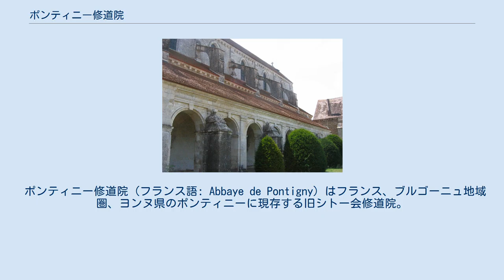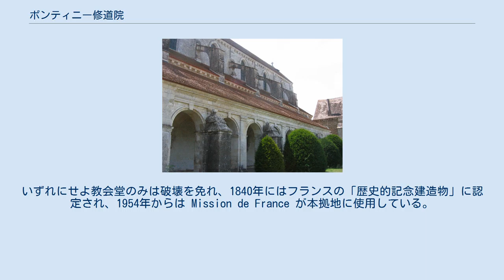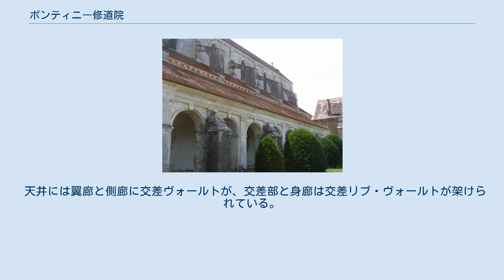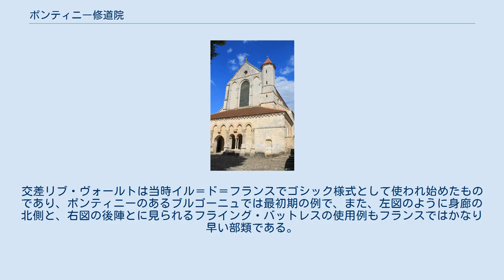ポンティニー修道院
ポンティニー修道院のファサード。
ポーチが付属している。
 ポンティニー修道院（フランス語: Abbaye de Pontigny）はフランス、ブルゴーニュ地域圏、ヨンヌ県のポンティニーに現存する旧シトー会修道院。
シトー会最初の4子院の1つであり、その教会堂は現存するシトー会建築としては最大級の規模を持ち、また現存最古のシトー会修道院として知られるフォントネーのシトー会修道院とほぼ同時期に建設された箇所も残っている（改装が行われた後陣以外。詳細は後述『建築』節を参照）。
19世紀に始まるシトー会建築の再発見では、ポンティニー修道院はかなり早い段階から研究が行われた。
フランスの「歴史的記念建造物」にも指定されている。
 モレームのロベールが1098年に創設したシトー修道院は、その3代目院長ステファン・ハーディングの時代、1114年に本項のポンティニー修道院を設立した。
シトー修道院が最初期にもうけた4つの子院の1つという扱いであり、本項の修道院はその2番目にあたる。
設立のために派遣されたのはクレルヴォーのベルナルドゥスの友人、マコンのユーグ を筆頭に12人の修道士たちであった。
最初の建築はすぐに手狭になったため、これもベルナルドゥスの友人であったシャンパーニュ伯ティボー2世の援助のもと1130年代から13世紀初頭までの工事により石造の教会堂が建設された。
21世紀にも現存している教会堂は概ねこの時期に平面が確定した（詳細は後述『建築』節を参照）。
 設立以降、中世末期までにポンティニー修道院は43の子院を持つまでになった。
設立まもなく、この地方ではじめて栽培を手がけたシャルドネ種によるワインの製造は、現代でもシャブリ（フランスの白ワインの一種）として知られている。
12-13世紀にかけて発展し、1164年以降、イギリスを追放された高位聖職者達がこの修道院に身を寄せる事例が複数あり、ポンティニーとイギリスの関係は深くなった。
後に列聖される、カンタベリー大司教トマス・ベケットもその一人であった。
 元々は自給自足、労働と祈りの生活を旨としたシトー会であったが、徐々に小作人を使うようになったりと、世俗的な側面を持ち始めたが、この流れの中でポンティニー修道院も12-13世紀にかけては鉱山の開発を行い、修道院内にあった製鉄所は14世紀まで稼動していた。
 その後は14世紀の百年戦争、16世紀の宗教戦争に巻き込まれ、そして18世紀末フランス革命で廃止されるという運命をたどった。
宗教戦争における1568年のユグノーによるポンティニー修道院襲撃は間違いなくシャブリ目当てであったろうと考えられている。
いずれにせよ教会堂のみは破壊を免れ、1840年にはフランスの「歴史的記念建造物」に認定され、1954年からは Mission de France が本拠地に使用している。
また L'ADAPT の、障害者のための職業訓練施設としても一部を使用している。
 身廊北側のフライング・バットレス（手前の屋根の上部）。
 ポンティニー修道院の後陣外観。
 ポンティニー修道院の教会堂平面図。
上の方（東）に周歩廊とそれを取り巻く放射状祭室が確認できる。
 最初期に建てられた教会堂を第1世代、その後の石造教会堂を第2世代とし、現存するポンティニーは第3世代にあたる。
 第2世代の建設年代については議論があり、1130年代終わり頃から1150年頃にかけて建造されたという説と1140年頃から始まり1170年頃のファサード完成までとする説がある。
完成が1170年代とすれば、先述の歴史節に示したようなトマス・ベケットら亡命組によりイギリスの様式が影響を与えた可能性も考えられるが、これについては明確な答えは出ていない。
 いずれにしてもこの第2世代の後陣は角型の小さなものであったことは1942年に行われた、M・オーベールが監督した発掘調査によって明らかになっている。
この後陣だけは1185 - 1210年頃にかけて、周歩廊と複数の放射状祭室を持つ大掛かりなものに再建された。
この後陣改造後の姿が現在も残る第3世代である。
 第2世代から残る身廊は7つのベイを持ち、南北には側廊を1つずつ備えている。
身廊と側廊を隔てる大アーケードはそれぞれ複合柱で支えられ、その上部にはただ高窓のみがあり、トリビューンなどの装飾性のある造形はない。
交差部手前には聖歌隊席があり、入り口から交差部の複合柱までは内法でおよそ60メートルで、各ベイの間隔は一定してい...